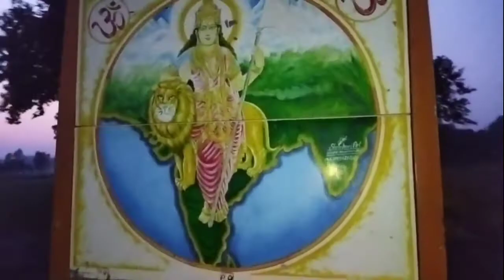sri hari mandir ratha || Ekal abhiyaan || Tularam Pradhani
sri hari mandir ratha program
tularam pradhani